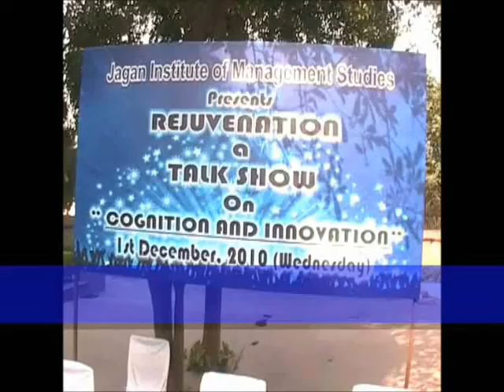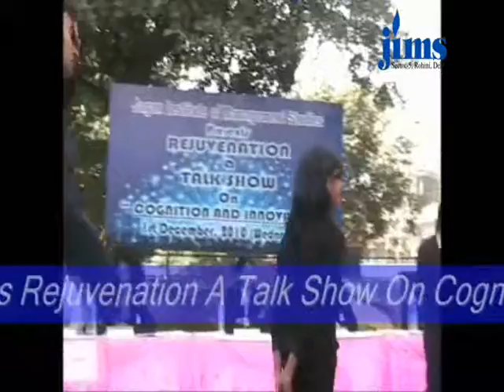JIMS Talk Show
Rejuvenation A Talk Show